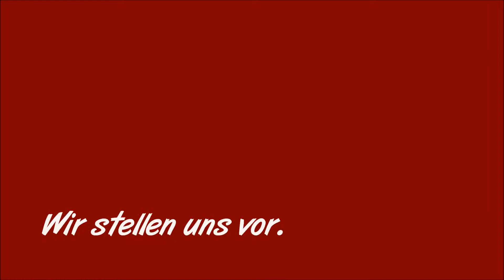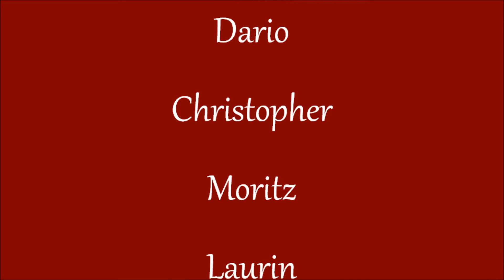FirmenPräsentation V2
Hier Präsentieren wir unseren Hochmodernen und stehts Gepflegten Fuhrpark mit all den neuen LKW´s & Fahrern.

Viel Spaß beim Anschauen Wünsch das ATL